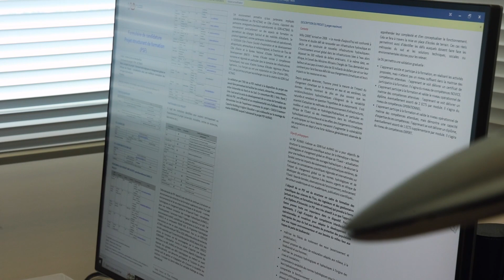Eau et changement climatique : les enjeux liés à la ressource en eau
Les enjeux autour de l'eau sont dorénavant extrêmement présents dans l'esprit des populations d'une manière générale. Nous avons choisi, à travers quatre vidéos différentes, un certain nombre de points qui sont justement porteurs de ces enjeux cruciaux.
La question de la pollution ! Lorsqu'on est dans une situation de contamination de la ressource, c'est autant de ressource qui devient inexploitable. Et ce suivi des pollutions de la ressource est absolument essentiel dans une perspective de gestion optimisée de la ressource, de manière à pouvoir fournir aux uns et aux autres une eau avec la qualité qui est nécessaire.
La question de la renaturation des cours d'eau ! Redonner une vie normale de cours d'eau à un cours d'eau. On parle aujourd'hui beaucoup de solutions fondées sur la nature. La renaturation des cours d'eau, c'est finalement revenir à ces solutions que la nature nous présente régulièrement de façon à respecter ces cours d'eau. Dans renaturation, la notion de respect est quelque chose qui est important.
La question des comportements des uns et des autres ! Il y a tout un travail, finalement, qui est un travail d'explication, de prévention qu'il faut faire avec le public afin qu'il ait une bonne compréhension du phénomène et qu'ils soient en situation de pouvoir eux-mêmes se mettre en sécurité. On sait que dans la région, ces phénomènes ont parfois conduit à des conséquences tout à fait tragiques.
La question des inondations ! Le risque hydrologique, c'est quelque chose à quoi, dans notre région en particulier, nous sommes extrêmement sensibles puisque très régulièrement, les événements cévenols et les événements méditerranéens se succèdent à plusieurs reprises. Et on en connaît les excès, les débordements, les inondations, les précipitations violentes qui peuvent avoir des conséquences importantes.
Incontestablement, la situation que nous venons de vivre est une situation critique, mais elle offre finalement la possibilité de rebondir, rebondir à la fois du point de vue scientifique, technique, innovation, avec ce qui se passe aujourd'hui dans les laboratoires et les entreprises. Mais aussi rebondir en ce sens que, sous la contrainte, cela oblige l'ensemble des acteurs, scientifiques, gestionnaires, décideurs, entreprises à se mettre autour d'une table pour trouver des compromis nécessaires qui sont aujourd'hui absolument indispensables pour tout ce qui relève de la gestion des ressources en eau.

*** Présentation d’Eric Servat ***
Directeur de recherche à l’IRD, Eric Servat est aussi professeur associé à l'Université de Montpellier et dirige le Centre international UNESCO sur l'eau, créé à Montpellier en février 2021.

*** Présentation de la Fête de la Science ***

Organisée chaque année depuis 31 ans par le ministère de l’Enseignement supérieur, de la Recherche et de l’Innovation, la Fête de la science est un rendez-vous incontournable pour tous les publics : familles, scolaires, étudiants, amateurs ou passionnés de sciences. Elle réunit chaque année plus d’un million de visiteurs autour de 6000 événements gratuits dans 2500 lieux partout en France.